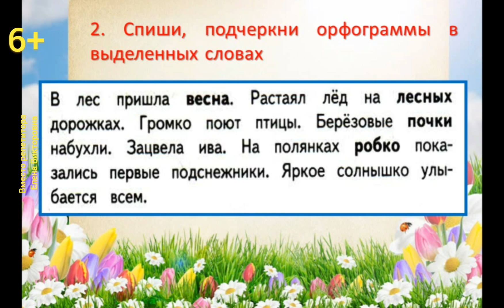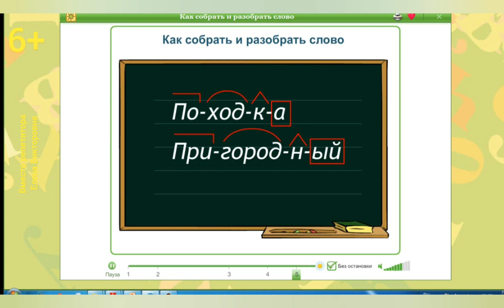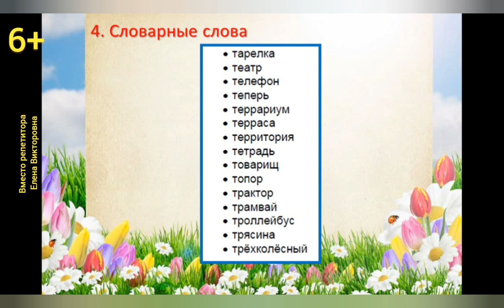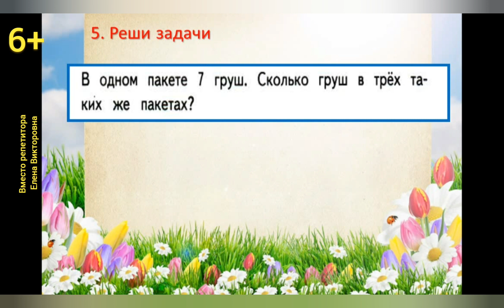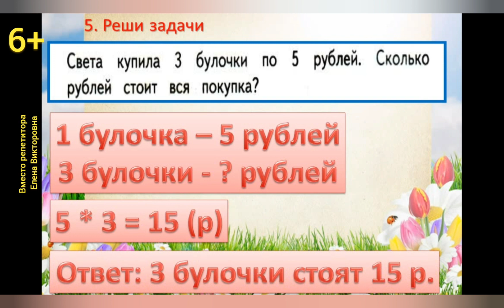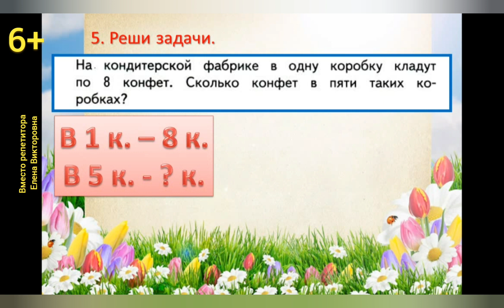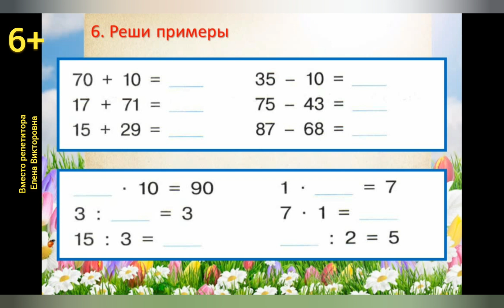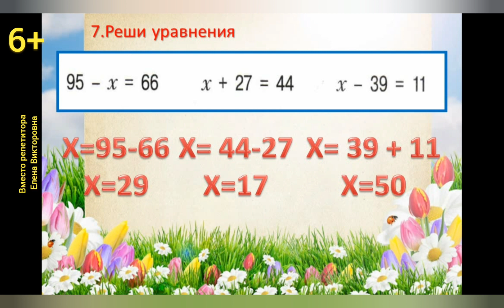Летние занятия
Занятие 25. Всего 30 минут в день помогут вам провести каникулы с пользой. Предлагаю вам занятия с комбинированными заданиями по русскому языку и математике за курс 2 класса. Несколько минут в день дадут максимум пользы для повторения учебного материала и качественной подготовки к новому учебному году.